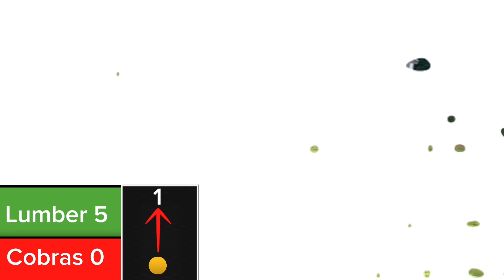2024 Championship Game | Cobras Vs. Lumber | SHWL 2024